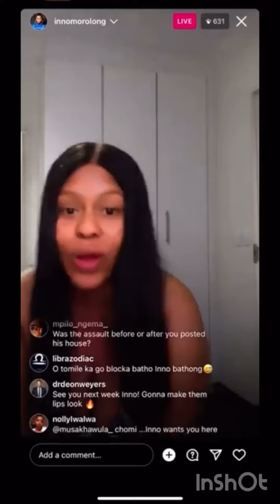Inno calling miss Thato old leghosa //news